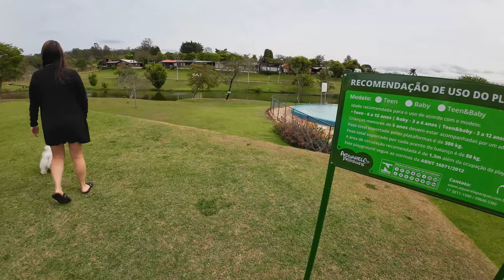O ENORME Camping Fazenda Paineiras | de TRAILER | Itu, São Paulo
🏕️ Estivemos no Camping Fazenda Paineiras em Itu (​⁠@CampingFazendaPaineiras ), aproximadamente 83Km da Capital São Paulo, onde a conexão com a natureza é o destaque principal! 🌳 Situado em uma extensa área verde, o camping oferece uma experiência única para quem busca tranquilidade e aventura.

🚐 Desfrutamos de nossa estadia no nosso trailer “Corujito” (fabricado pela ​⁠@AguiarTrailer ), acordando com os sons da natureza, respirando o ar fresco das árvores (plantação de bambus) e contemplando paisagens deslumbrantes, de frente para um lago deslimbrante. E quem esteve com a gente: nosso pet, o Wander Bob, que se divertiu ainda mais do que nós!

🌿 Com uma ampla estrutura para campistas, o Camping Fazenda Paineiras oferece áreas para barracas, espaços para trailers e motorhomes, além de chalés aconchegantes para quem procura mais conforto durante a estadia.

🏊‍♂️ A infra é tremendamente grande com três piscinas, quadras poliesportivas, e um amplo espaço  de lazer para toda a família. Para as crianças, há um playground para diversão garantida! Além disso, aproveite o salão de jogos para momentos de entretenimento e descontração.

Adoramos e recomendamos!!!

Quer dica do que fazer no interior de sp ? Dica de onde acampar ? Onde acampar em trailer ou motorhome ? Então não deixe de assistir esse vídeo!!!

E nosso drone Phoenix colheu belas imagens aéreas que formou parte deste vídeo!!! Então: liga a TV, senta no sofá, chama a família e aperta o play!

W A N D E R B O O K 📖 ⛺ - Sempre em movimento! Segue a dica!